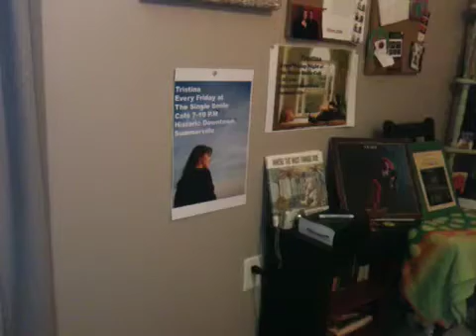Spirit of the South-Tristina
My ode to Arkansas, my home state! Woo pig sooie